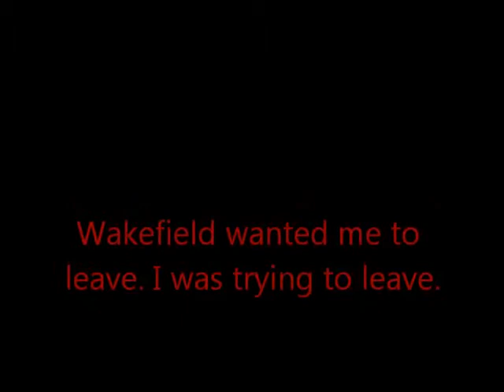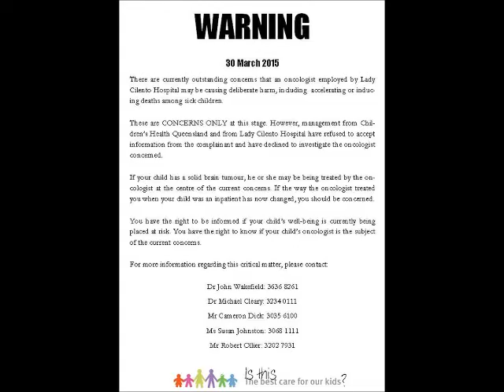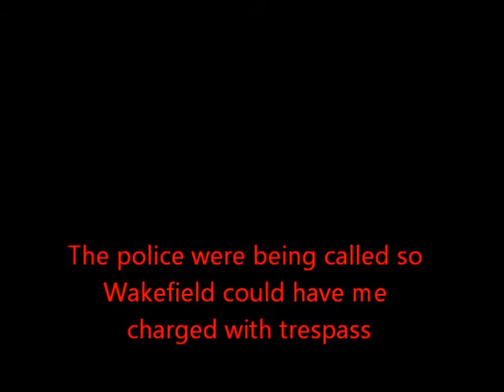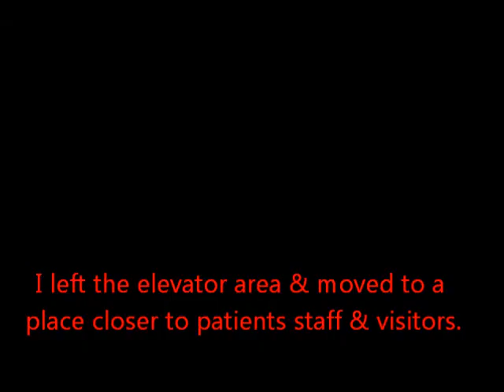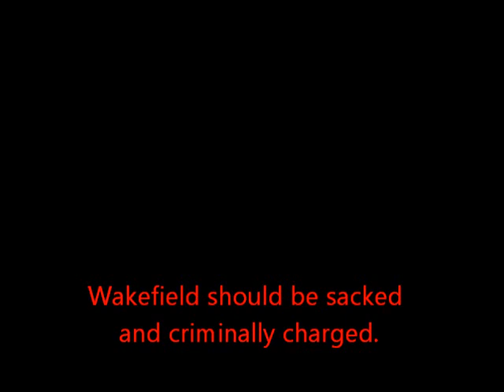Constructive unlawful detention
On 30 March 2015, having given notice of my intention to do so, I attended Lady Cilento Hospital with the intention of handing out warning fliers to parents of children whose oncologist may have been Dr Tim Hassall.

Having conducted myself appropriately, and finding that there were very few parents present - and certainly none of Hassall's - I decided to leave.

That was when the Keystone Kops routine began...

Any commentary and/or analysis in this video or in the description is my opinion only.